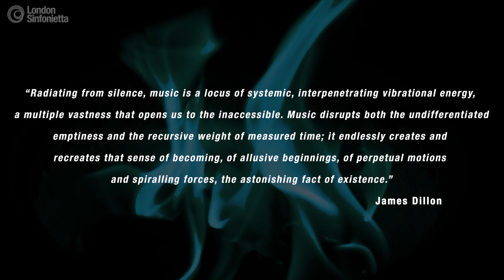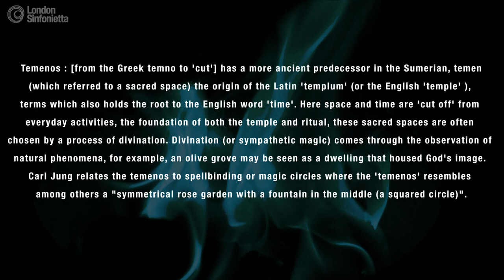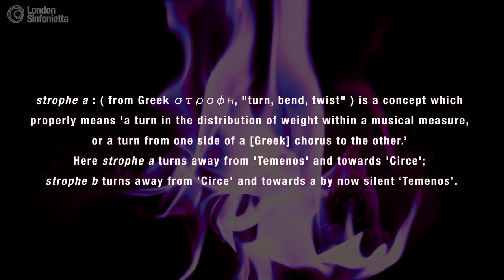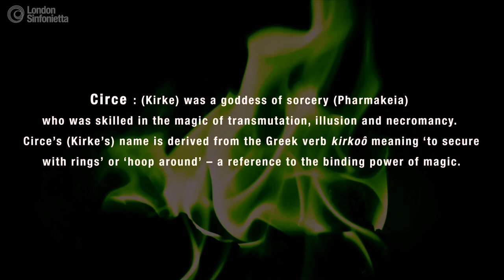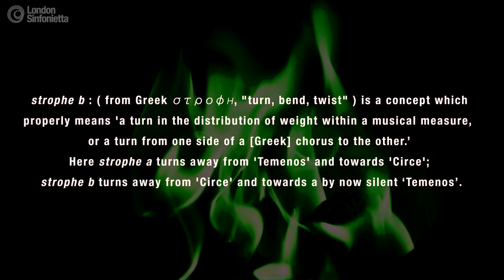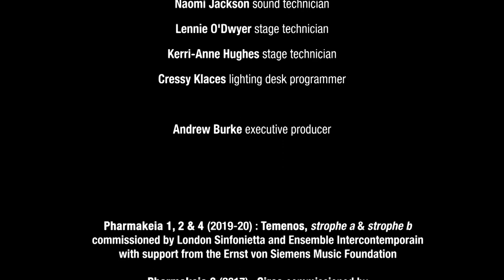Pharmakeia by James Dillon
In this concert the London Sinfonietta continues its tradition of commissioning and performing important new works from some of the great living composers, and bringing new music to new audiences. This concert was performed behind closed doors in October 2020, and this presents the first opportunity to watch the concert film.

James Dillon / Pharmakeia 60'

Geoffrey Paterson / conductor
London Sinfonietta

This concert is part of the London Sinfonietta’s 2020/21 season: New Times / New Music. To find out more about the season and discover more upcoming events, please

Did you enjoy this concert? Let us know what you thought by filling in a short survey

All our events this autumn are being presented online for free, so that as many people as possible can experience the best new music being written today. But if you are enjoying our live streams, please do consider donating at whatever level you can afford to support the London Sinfonietta’s work both now and in the future – in schools, on the concert platform and in the community. It might be the price of a coffee, or the cost of a ticket to one of our live events.

Texts cost £5, £10 or £20 plus one standard rate message, and you’ll be opting in to hear more about our work and fundraising via telephone and SMS. If you’d like to give but do not wish to receive marketing communications, text NEWMUSICNOINFO 5, 10 or 20 to 70450.

London Sinfonietta is a Resident Orchestra at Southbank Centre and an Artistic Associate at Kings Place
This project co-commissioned by the London Sinfonietta and Ensemble Intercontemporain.
Produced by London Sinfonietta in association with hcmf/
With the friendly support of the Ernst von Siemens Music Foundation
The London Sinfonietta is grateful to Arts Council England for its generous support of the ensemble, as well as the many other individuals, trusts and businesses who enable us to realise our mission